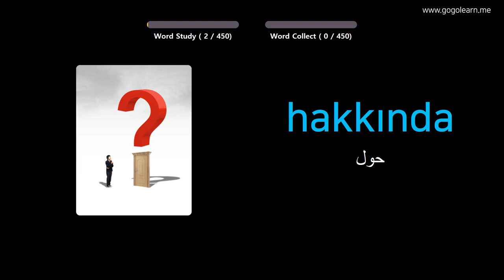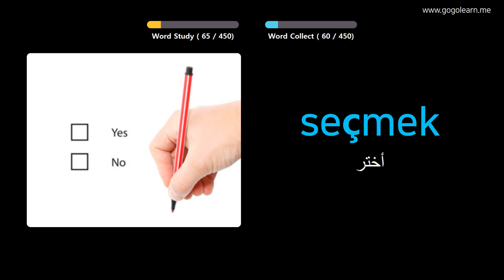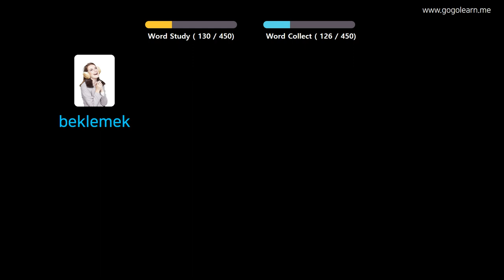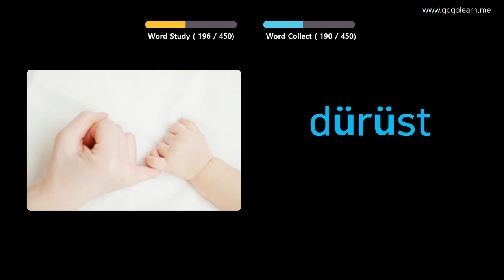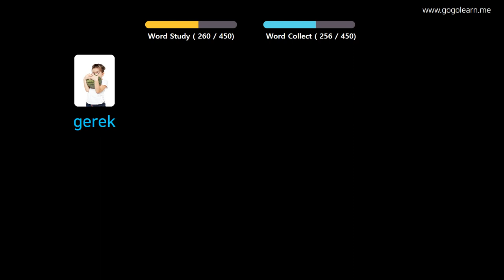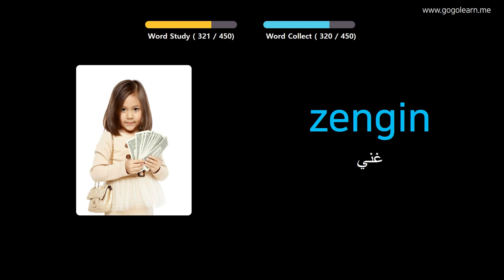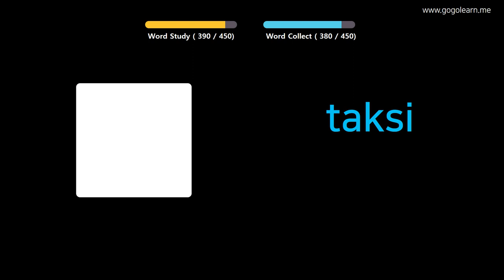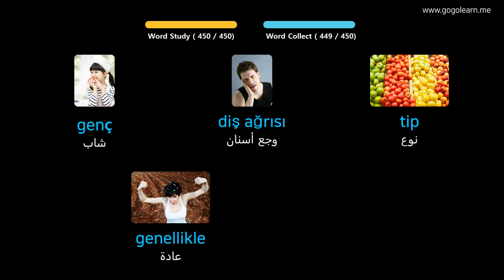تعلم التركية بالصور |المفردات التركية مدرسة ابتدائية | Golearn